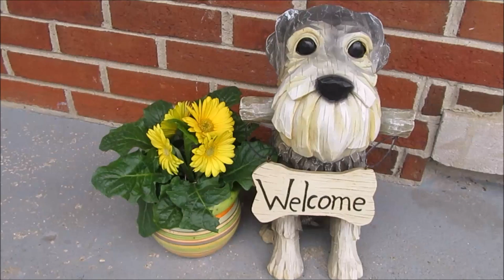Answering Your Grooming Questions and More | Dog Mom Life